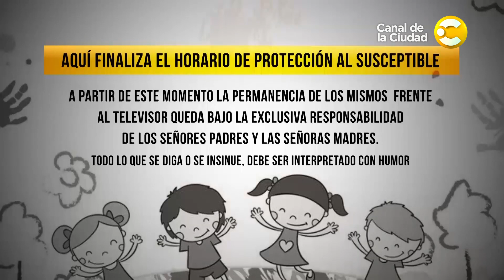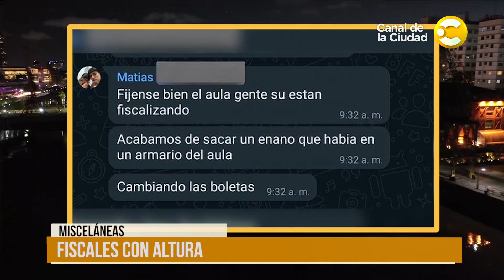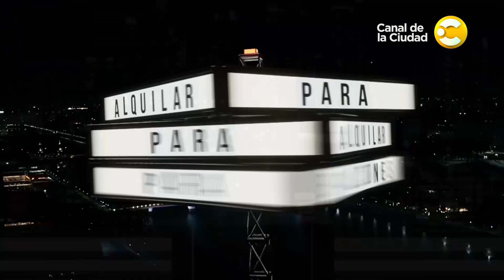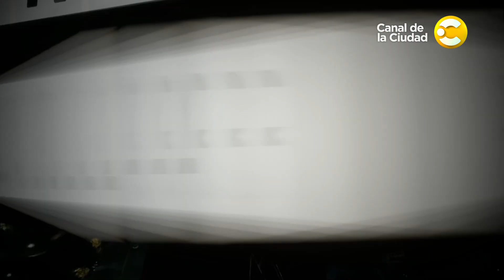Para Alquilar Balcones con Diego Sucalesca │ 20-11-23